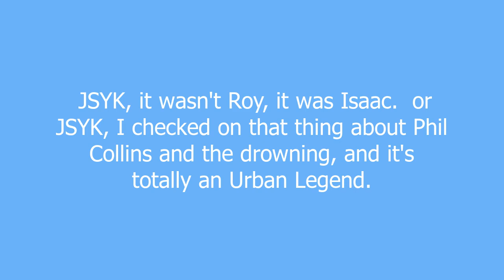JSYK meaning and pronunciation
The "new" FYI. FYI is old school. JSYK (Just So You Know) is a more casual, friendly means of giving your friends and colleagues semi-useful information.

JSYK definition by Urban Dictionary